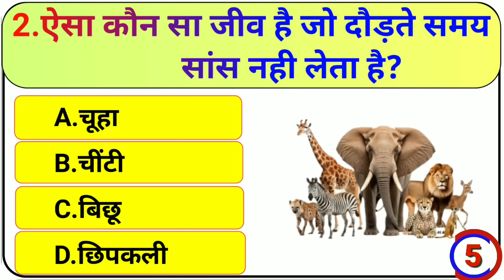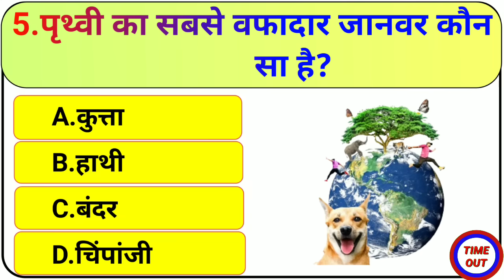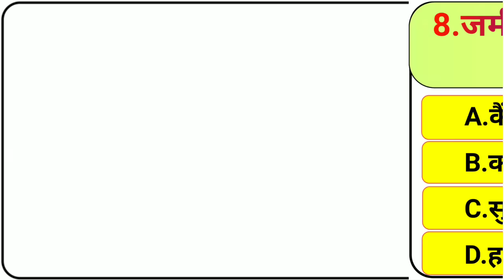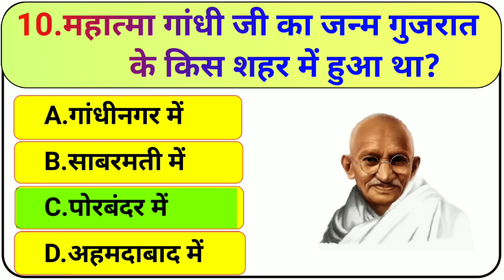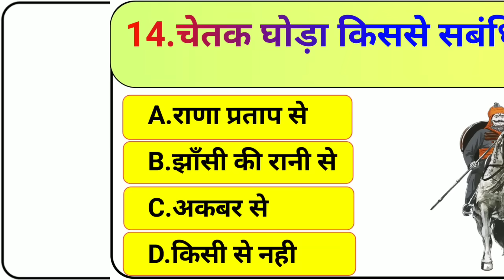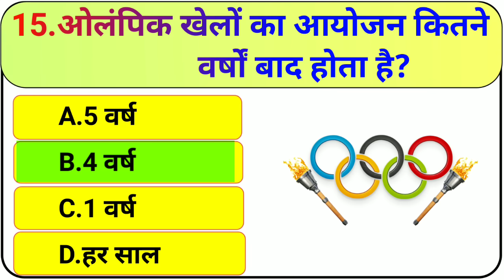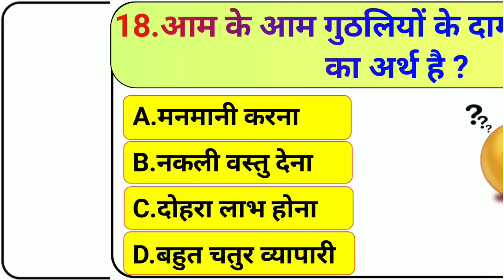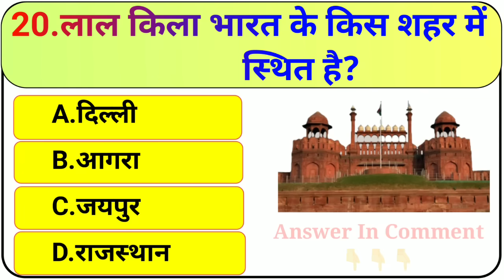GK Question || GK In Hindi || GK Question and Answer || GK Quiz